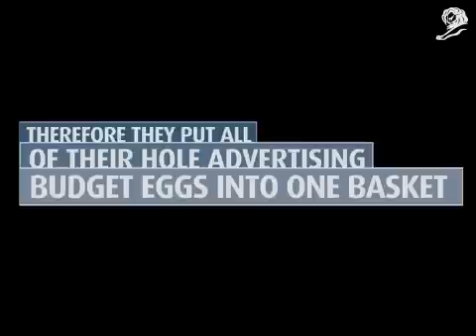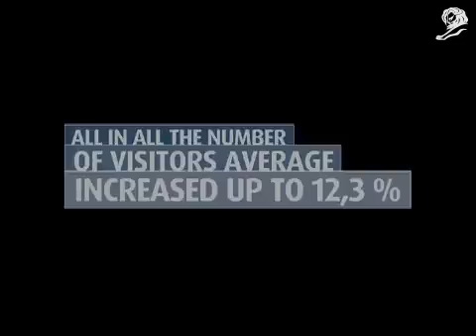CANNES LIONS 2010 ORO PR - CONCERT FOR THE PEOPLE PHILHARMONIC ORCHESTRA OF HAMBURG